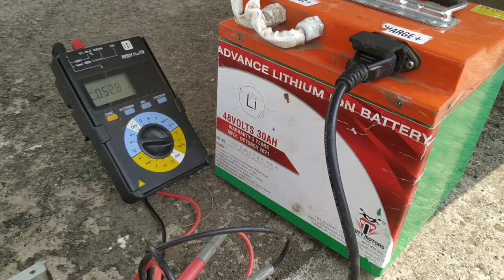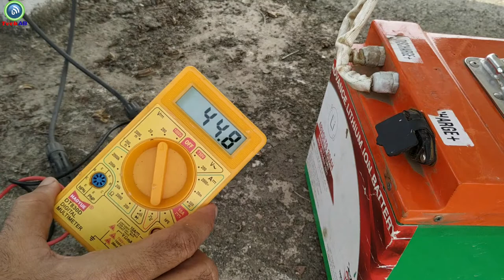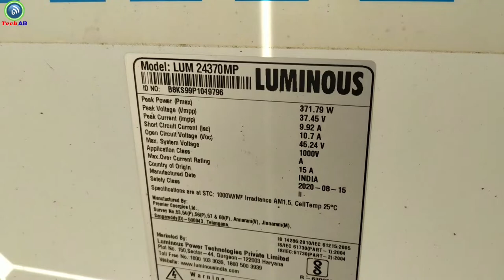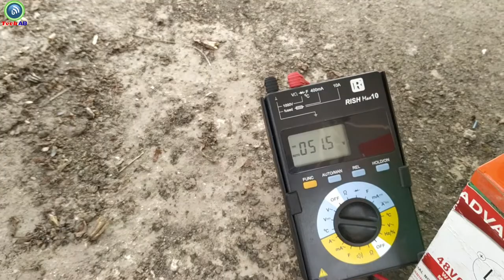How To Charge E-Bike Battery From Solar Panel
amiciSmart 1200W DC-DC 20A Step-up Boost Convertor 8-60V to 12-80V Adjustable Power Supply